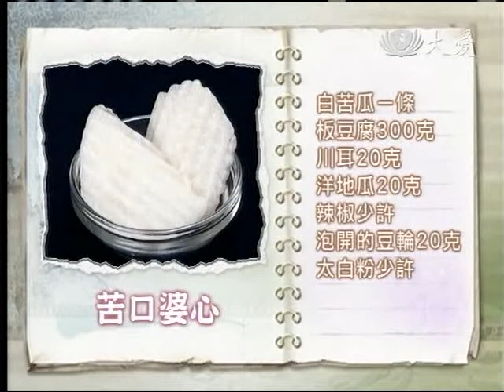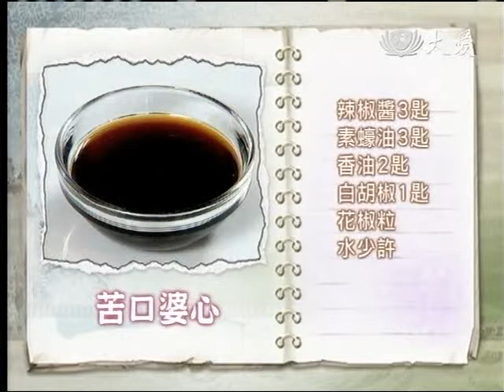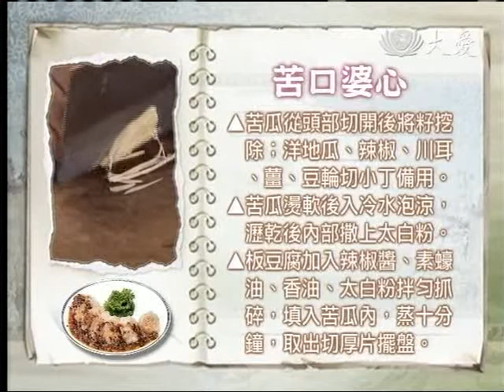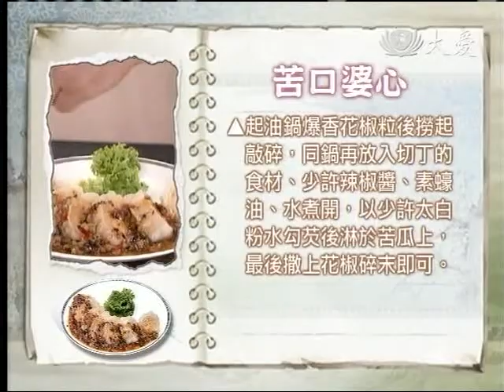20110720《現代心素派》大廚上菜 --‹施建瑋›苦口婆心